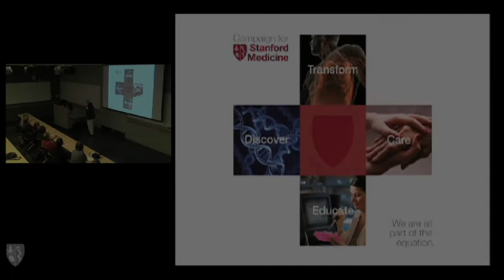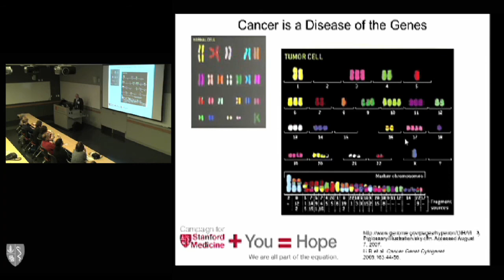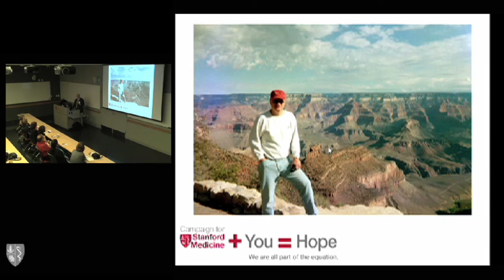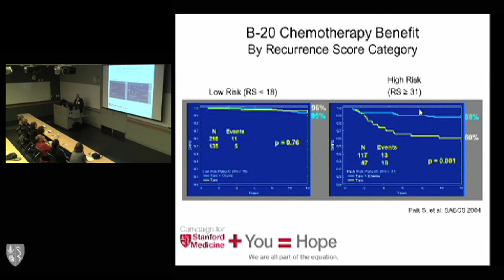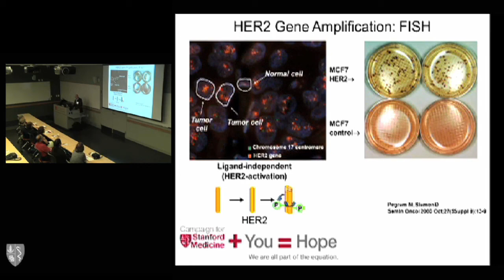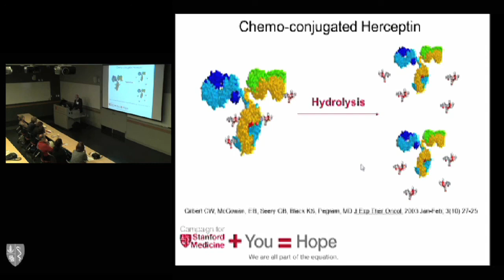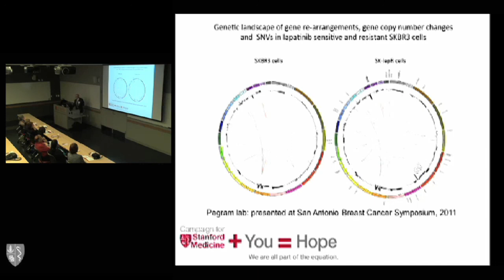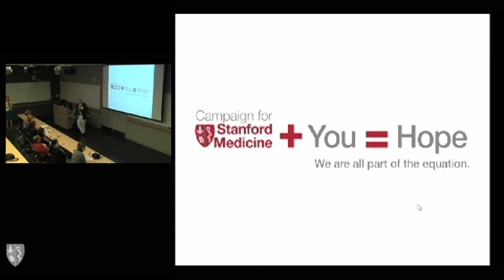Mark D. Pegram, MD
Breast Cancer in the Genomic Age